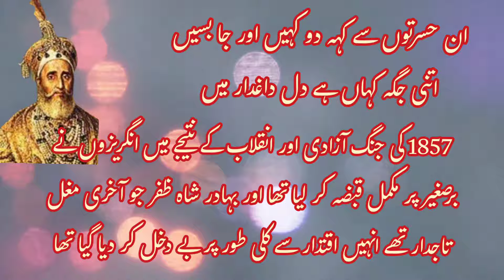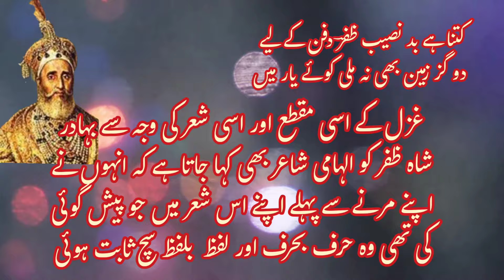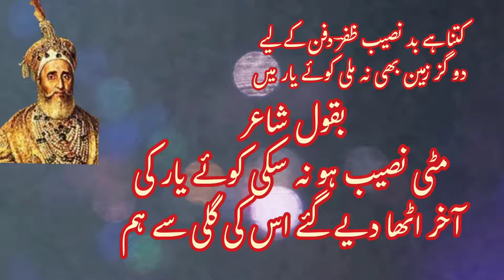lagta nahin hai dil mera ujde dayar mein | bahadur shah zafar ghazal tashreeh class 9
lagta nahi dil mera ujde dayar mein
lagta nahi dil mera ujde dayar mein tashreeh
lagta nahin hai dil mera ujde dayar mein explanation

MCQ's for urdu 9th class all boards
MCQ's for urdu 10th class all boards
Urdu for Secondary classes
Urdu for higher Secondary classes
Urdu paper for all boards

تشریح غزل بہادر شاہ ظفر
کلاس نہم
اردو کلاس نہم
اردو جماعت نہم
حصہ نظم
تشریح غزلیات
تشریح غزل

لگتا نہیں ہے دل مرا اجڑے دیار میں
بہادر شاہ ظفر

کس کی بنی ہے عالم ناپائیدار میں

عمر دراز مانگ کے لائے تھے چار دن
دو آرزو میں کٹ گئے دو انتظار میں

ان حسرتوں سے کہہ دو کہیں اور جا بسیں
اتنی جگہ کہاں ہے دل داغدار میں

کانٹوں کو مت نکال چمن سے او باغباں
یہ بھی گلوں کے ساتھ پلے ہیں بہار میں

بلبل کو باغباں سے نہ صیاد سے گلہ
قسمت میں قید لکھی تھی فصل بہار میں

دن زندگی کے ختم ہوئے شام ہوگئی
پھیلا کے پاؤں سوئیں گے کنج مزار میں

کتنا ہے بد نصیب ظفرؔ دفن کے لیے
دو گز زمین بھی نہ ملی کوئے یار میں

Lecturer: Humayun Sandhu
Poet: Bahadur Shah Zafar